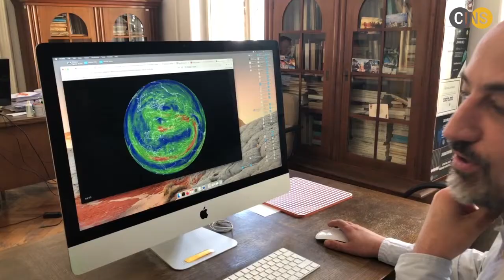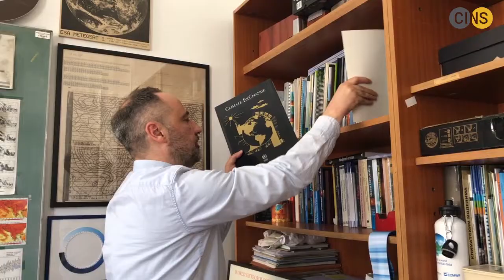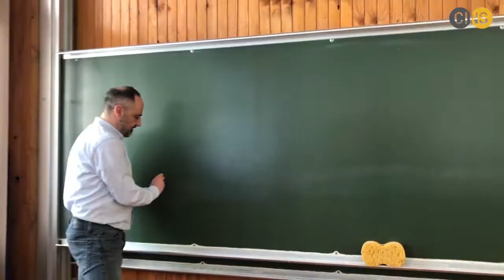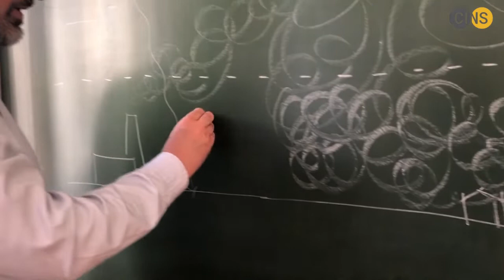Vladimir Đurđević: Klimatske promene u Srbiji duplo brže od svetskog proseka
Vladimir Đurđević je vanredni profesor na Fizičkom fakultetu u Beogradu. Godinama se bavi klimatskim promenama, kako one utiču na nas i kako da im se prilagodimo.

U razgovoru za CINS Đurđević objašnjava kako klimatske promene u Srbiji dolaze duplo brže nego što je to sveski prosek, te objašnjava niz posledica koje već sad svakodnevno osećamo. Đurđević u razgovoru otkriva kako su klimatske promene povezane sa većom koncentracijom aflatoksina u mleku u Srbiji, zašto su bacanje hrane i sezonska kupovina garderobe loši, te kako će rat u Ukrajini poremetiti globalne planove za borbu protiv promene klime.

Ako ti se dopada kako radimo, podrži naš rad putem cins.rs/doniraj !